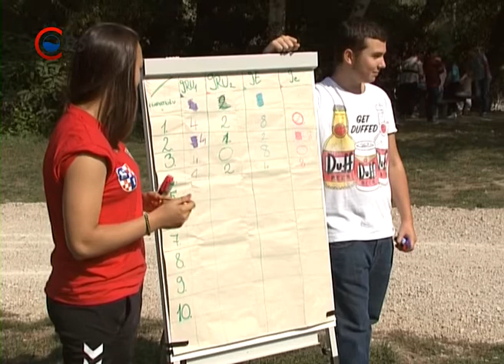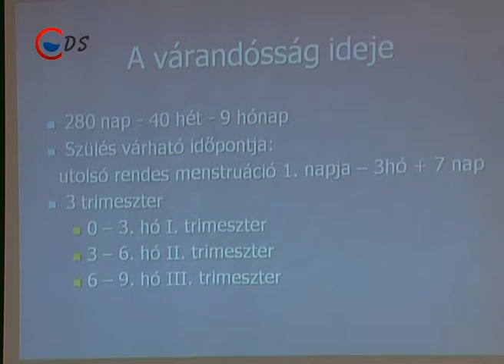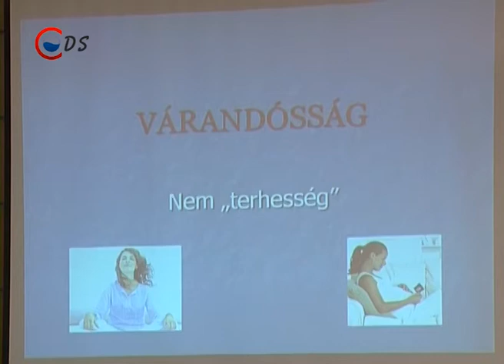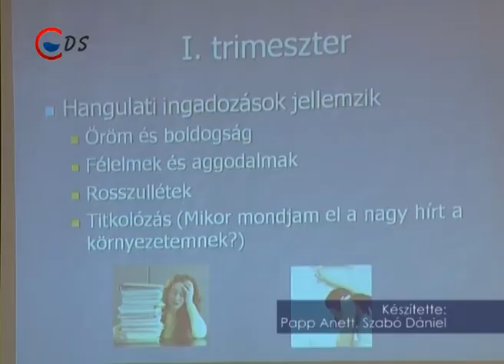2015 09 23 Híradó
ÓVODA FELÚJÍTÁS – Számos fejlesztés valósulhatott meg a dunaújvárosi óvoda tagintézményeiben az elmúlt hónapok során
GÓLYAAVATÓ –Játékos feladatokkal avatták fel a Dunaferr Szakközép- és Szakiskola első osztályosait az alsó-Dunaparton
NYELVTANULÁS
SZOLGÁLAT –Sok diák döntött a helyi tűzoltóság mellett, hogy közösségi szolgálat keretében ott töltsék a kötelező órákat
FELKÉSZÍTŐ
PREMIER ELŐTT